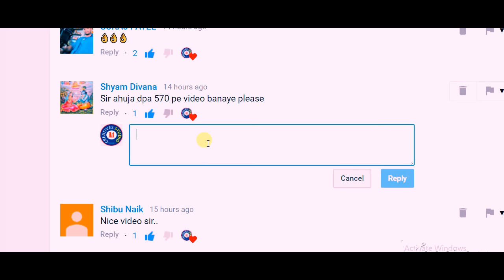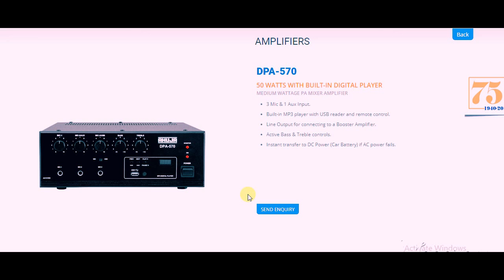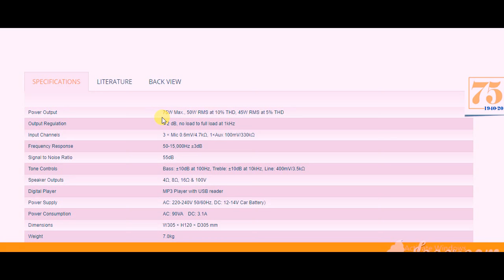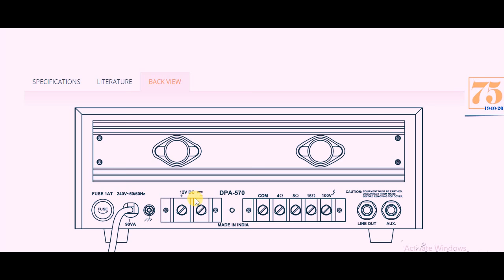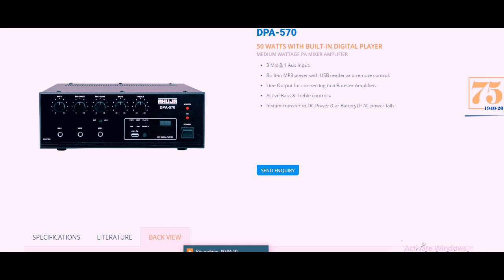Ahuja DPA-570 50 watt amplifier WITH BUILT-IN DIGITAL PLAYER Review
Ahuja DPA-570 50 WATTS WITH BUILT-IN-DIGITAL-PLAYER
practice.

1.NIKON 7000D DSLR
2. CANON 700D DSLR
3. CANON 1300D DSLR
4. I PHONE 6S PLUS
5.GoPro Hero5 Black Action Camera
6.Green BackDrop Background 8x12 Ft for Studio Backdrop
7.Digitek DTR-510VD Professional Tripod
8.Rode MicROPHONE
9.FILMCITY Jib Crane
10.Light Reflector
11.Mini Tripod(MOBILE)
12.DSLR Camera Track Dolly Slider
13.DSLR Video Camera Stabilizer Steadycam
14.LAPTO CORE I7 FOR EDITING
15.Umbrella Video Light Studio Kit
16.JBL GO Portable Wireless Bluetooth Speaker
17.Mi 20000mAH Power Bank 2
18.professional backpack

1.Yamaha MG06X 6-Input Compact Stereo Mixer
2.Boss DD-3 Digital Delay Pedal
3.Behringer EQ700 Graphic Equalizer
4.Shure SM58-LC Cardioid Vocal Microphone
5.Rode NT1KIT Cardiod Condenser Microphone
6.Pop Filter
7.CHEAP Professional Condenser Microphone Mic
8.PYLE - 48v Phantom Power Supply
9.PreSonus Audiobox iTwo Studio USB/iPad Hardware/Software Recording Kit
10.Roland Micro Cube GX Amplifier
11.MEDHA Portable Rechargeable PA Amplifier Cube-40DX with Speaker FM,BLUETOOTH& USB Player
12.Roland JUNO-DS88 88-key Synthesizer
13.OCTOPAD SPD 20X
14.Roland SPD-30 Version 2 Octapad
15.Roland SPD-SX Sampling Percussion Pad
16.Roland HandSonic HPD-20 Digital Hand Percussion
17.Double Gajra Tabla